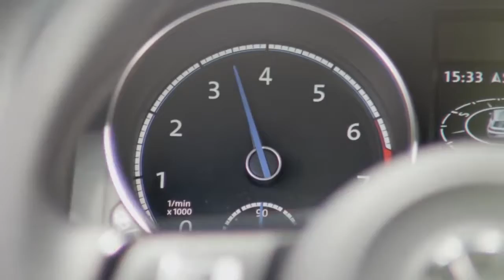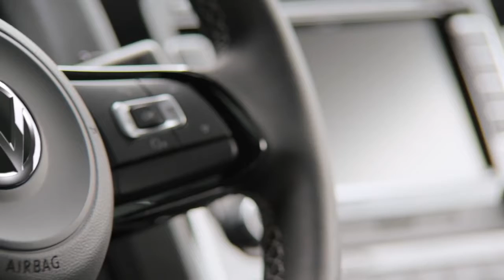Volkswagen Scirocco R (2014 Facelift)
פולקסווגן שירוקו R (מתיחת פנים, 2014)